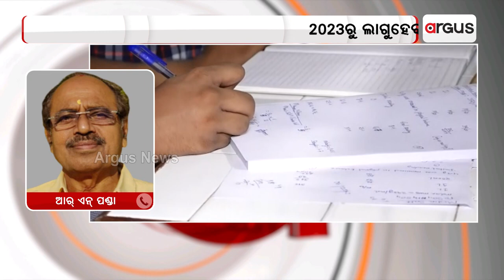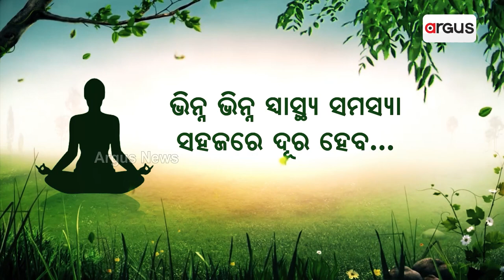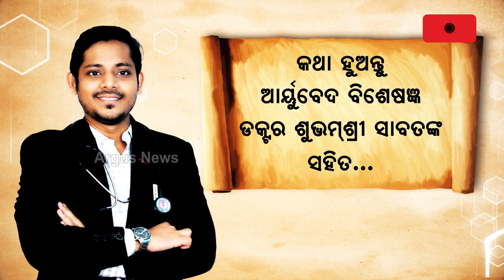NEP Focuses On Regional Languages: Educationist RN Panda